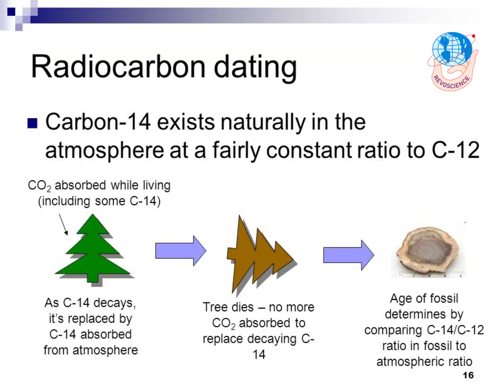Tiny Creature Survived 24,000 Years Frozen | Bio News | RevoScience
A microscopic multi-celled organism (Bdelloid_rotifer ) has returned to life after being frozen for #24,000 years in Siberia, according to new research.

Revolution through Science.